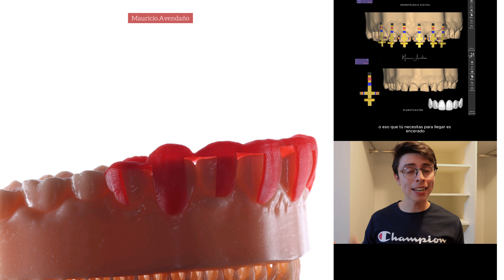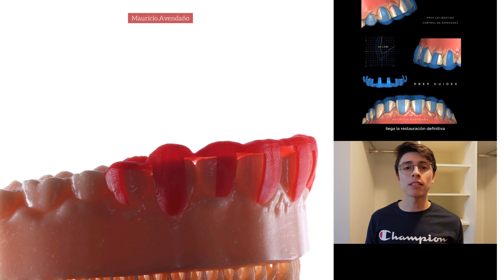Mockup prueba física --- vólumen, forma, función